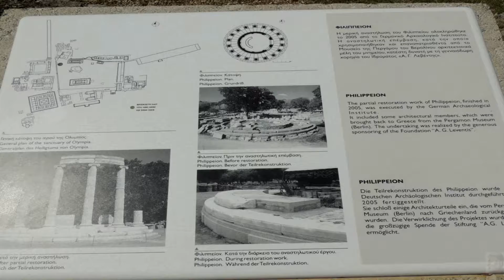Olympie & Katakolon, ou Katakolo. - GRECE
Katakolon est une minuscule station balnéaire grecque sur la baie d’Agios Andreas, à seulement 20 km de distance de l’antique site d’Olympie. Patrimoine Mondial de l'UNESCO